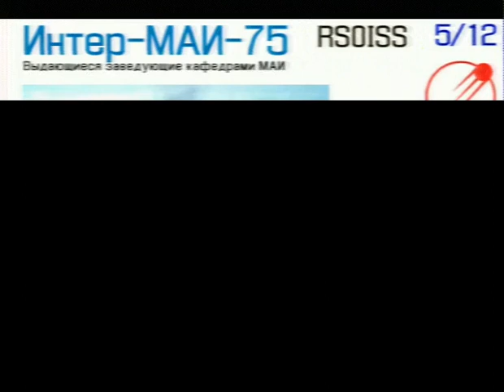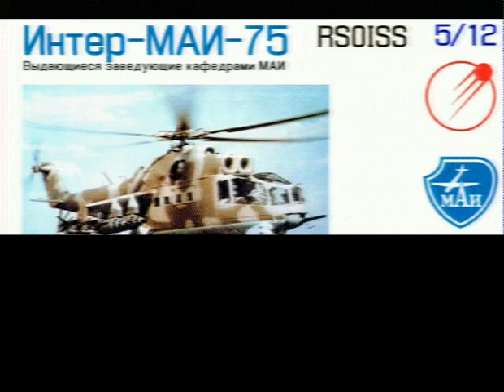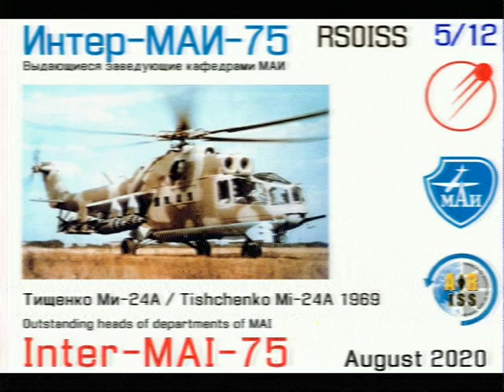(05 of 12) ISS Expedition 63 - MAI-75 August 2020 - Retransmission SSTV PD120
This is a retransmission of an SSTV image from the "Expedition 63 - MAI-75 August 20200" mission.
These are from the routine SSTV experiments as part of The Moscow Aviation Institute (MAI) program. The SSTV were only broadcast during orbital passes within rage of Moscow, Russia.